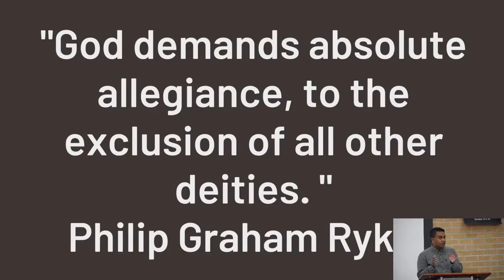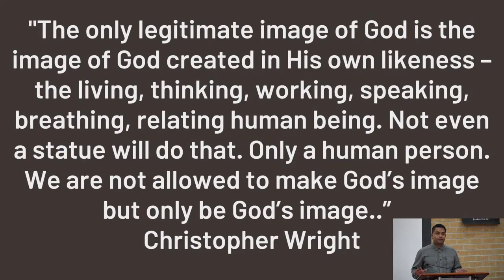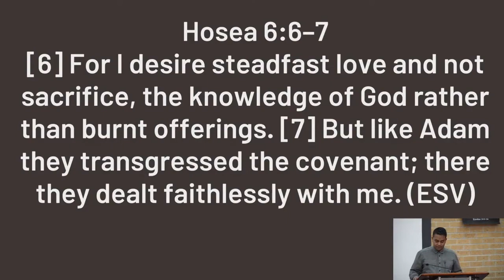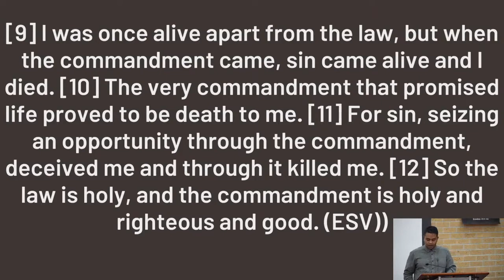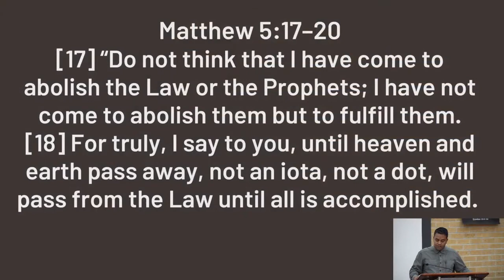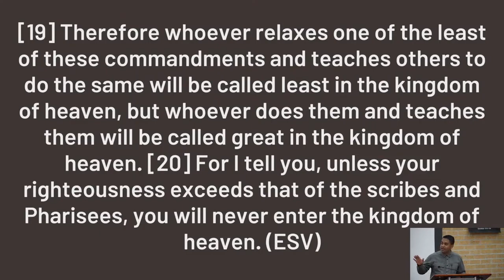Exodus 20-24 - Shebu John